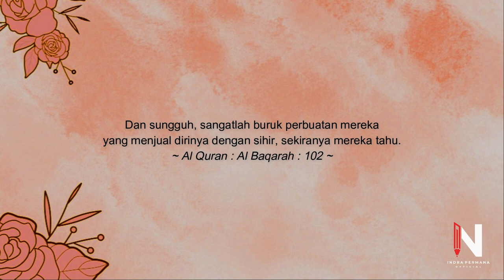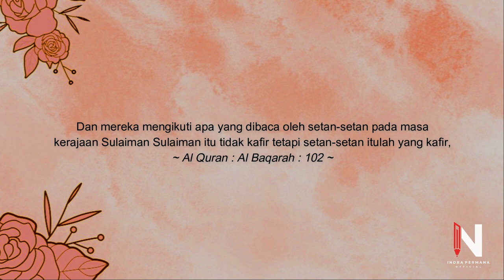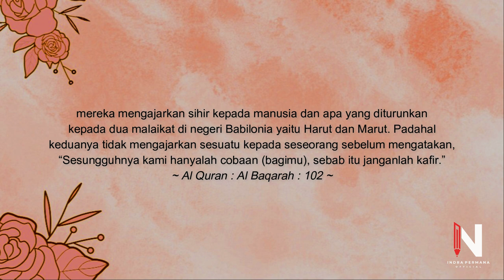RUQYAH SIHIR PEMISAH SUAMI ISTRI